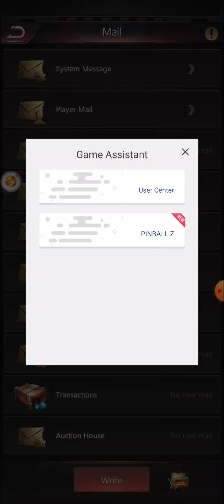Puzzles & Survival: Z Express Gameplay 67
Challenge yourself by matching colors while attacking zombies at the same time. Unlock higher rank fighters to increase your combat power. Defend your city against other players. Join an alliance to receive more help and rewards.

Note:
This game was played on an android phone. Enjoy playing games and have fun.